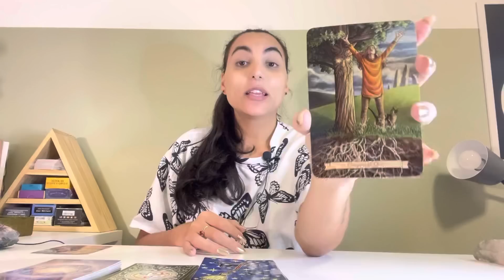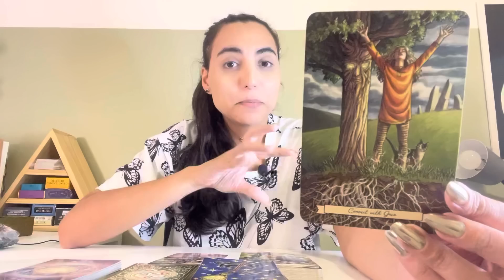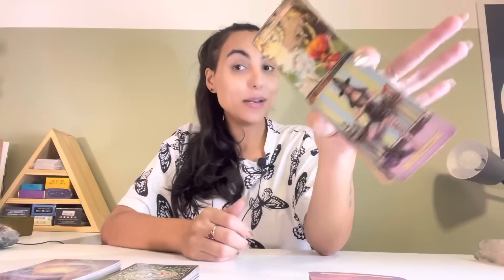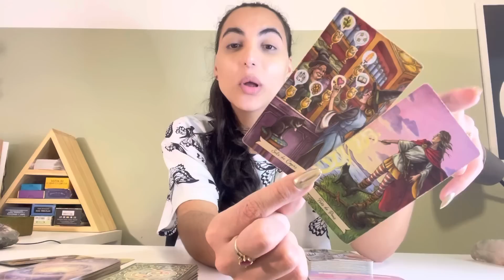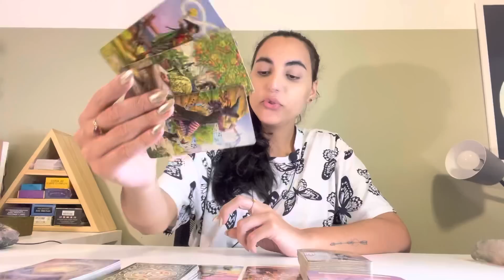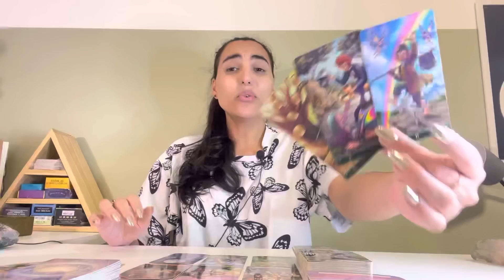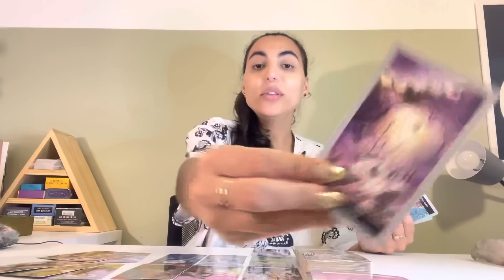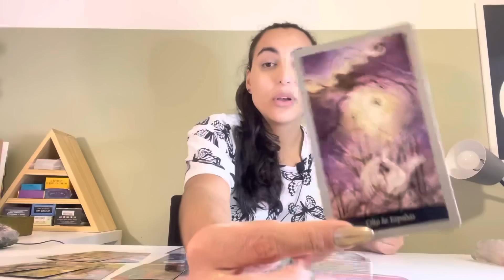♊️GÊMEOS ☀️ Você Está Sendo Preparado(a) Para Isso!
Oráculos usados na leitura:
Shadowscapes Tarô

Isabelly/Wourhan
Irradiar-se ☀️